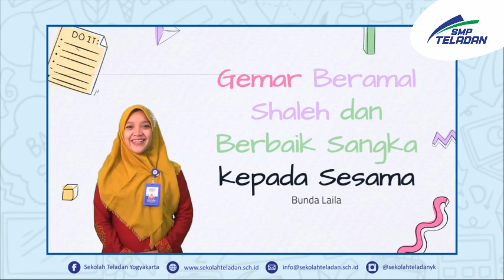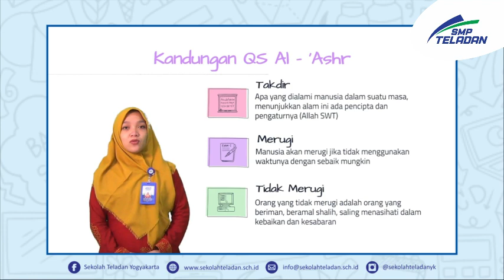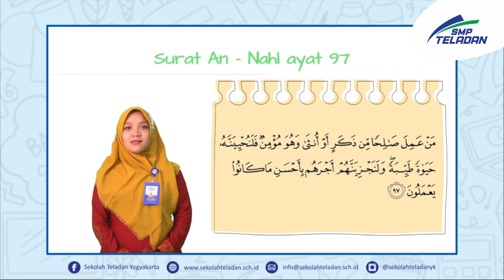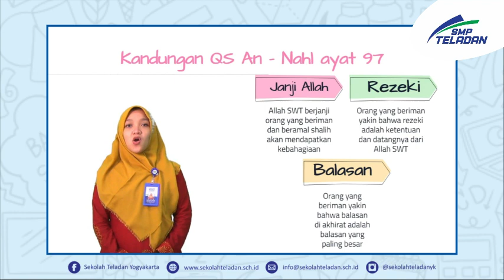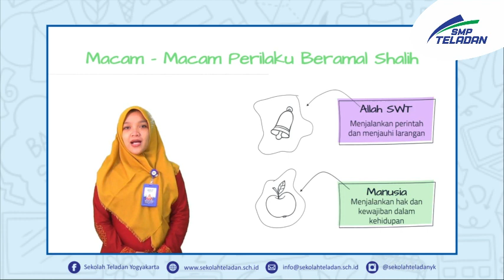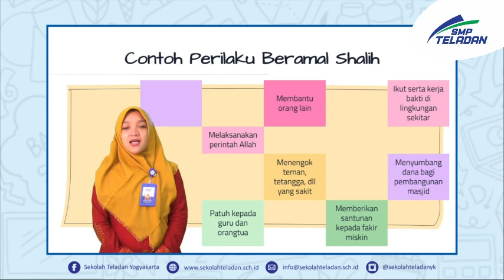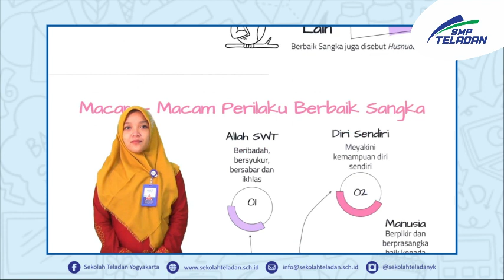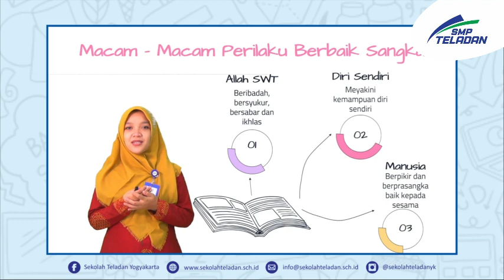PAI-BUNDA LAILA-KELAS 8